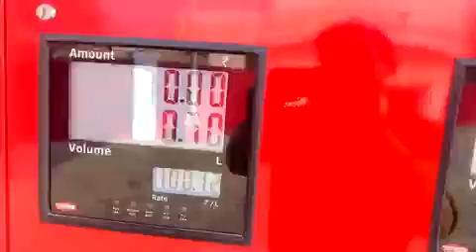Shyam Rangeela new video About petrol